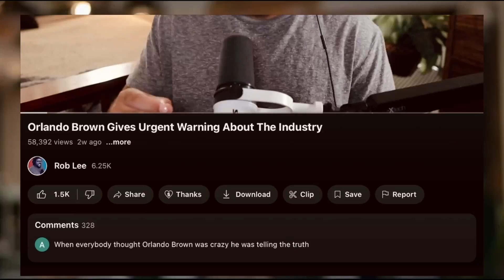"I TRIED TO KEEP IT TOGETHER, BUT I COULDN'T"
* Not Sure What Matters of Life is All about???...
For Questions, Commentary recommendations & Collaborations